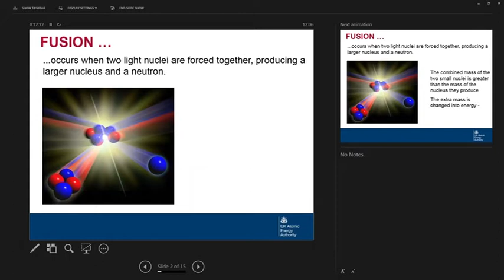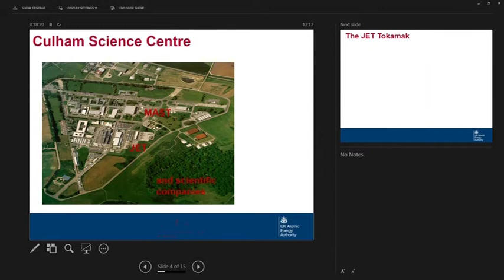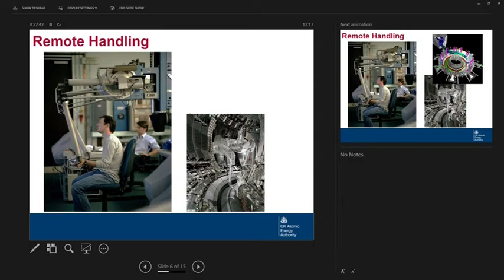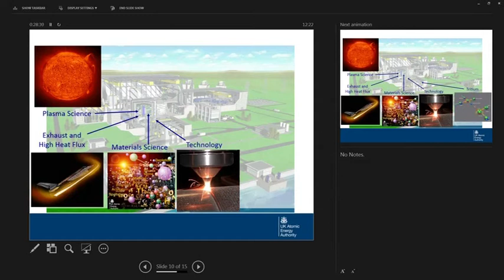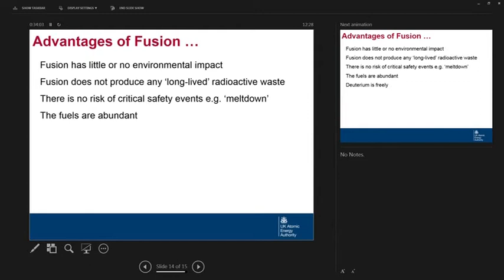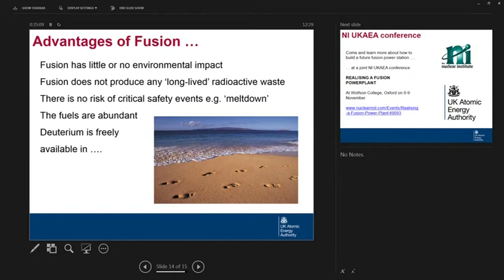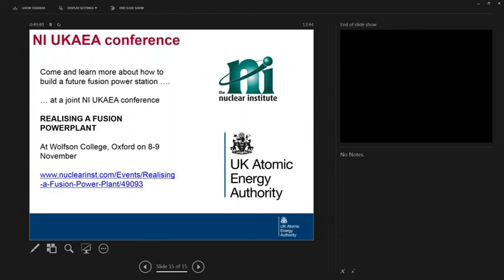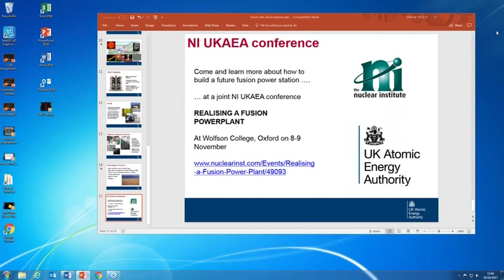Fusion webinar - UK Atomic Energy Authority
The UK Atomic Energy Authority's mission is to lead the commercial development of fusion power and related technology and position the UK as a leader in sustainable nuclear energy. In this webinar hear from Chris Warrick, Communications Director at UKAEA, to learn more about the UKAEA's current developments.